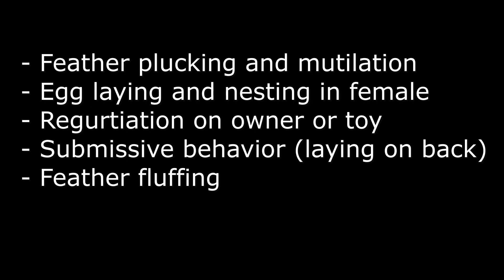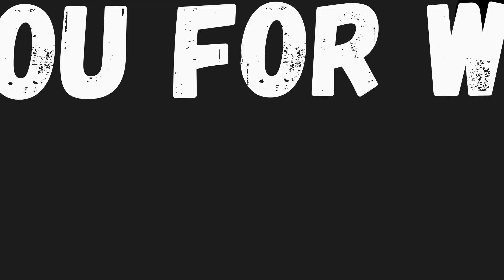WHAT HAPPENED TO CIRO MY PARROT? WHY DOES MY PARROT PLUCK OUT HIS FEATHERS?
CIRO MY MACAW RECENTLY PLUCKED OUT ALL HIS FEATHERS ON THIS BELLY. WHY?? WE THINK ITS HORMONES